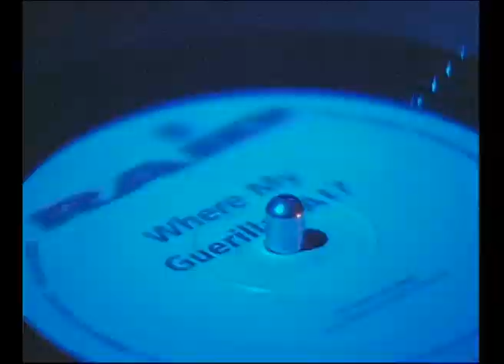Dj Johan Bacto - The Sweden Sound /Dj Set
Johan Bacto - The Sweden Sound /Dj Set
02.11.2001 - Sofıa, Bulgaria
Hristo Botev Hall
Metropolis Party, Sofia Music Enterprises